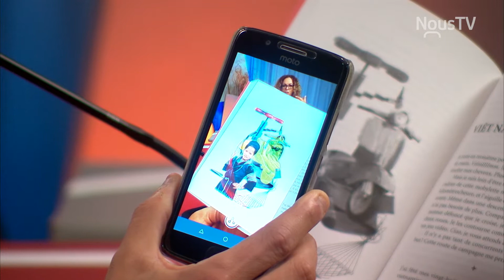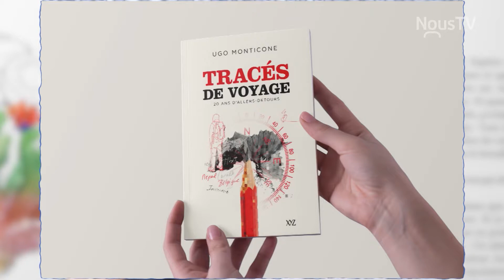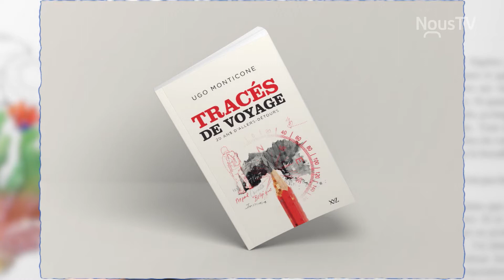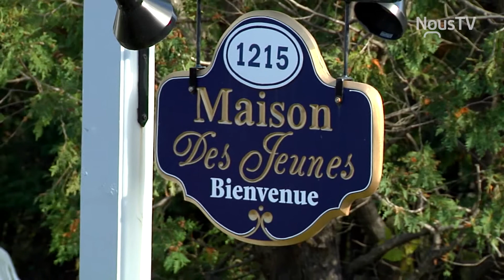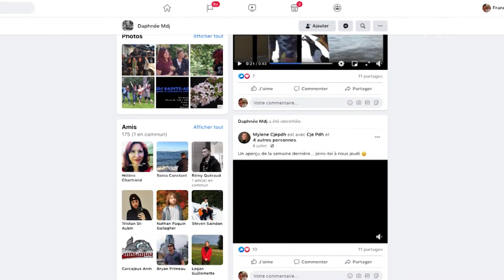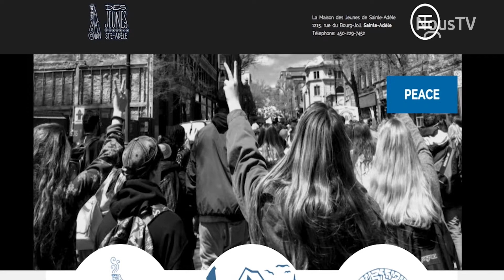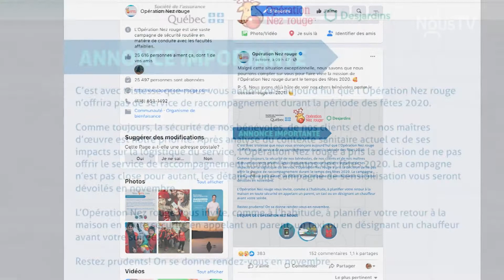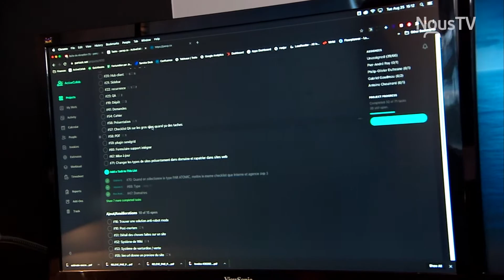Rendez vous avec Suzie 8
Grande première!!!  Ugo Monticone , auteur.  Vous ne lirez plus jamais un livre de la même façon!!!  La Maison des Jeunes, toujours là , mais différemment.  Moisson Laurentides avec Annie Bélanger, La Grande Guignolée des médias nouvelle réalité.